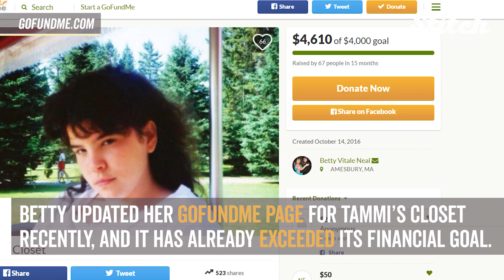True fairy godmother helps girls in need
A woman provides prom dresses to girls who couldn't otherwise afford one, and she does it in memory of her daughter.